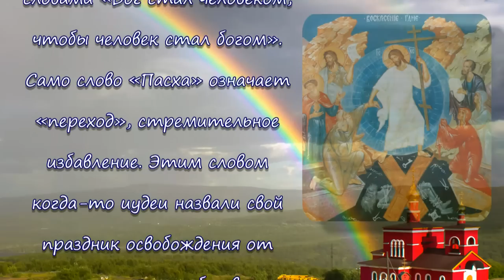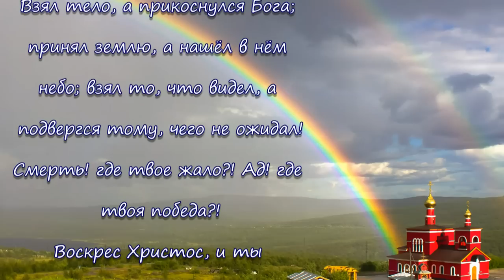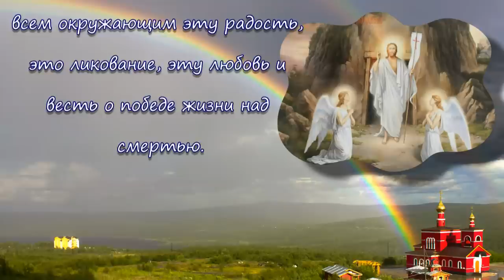СВЕТЛОЕ ХРИСТОВО ВОСКРЕСЕНИЕ! ПАСХА! - праздник 1 мая в 2016 году!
Пасха – самый главный праздник Церкви. Он воплощает в себе всю суть христианства. Фактически, вера сводится к тому, что её последователи знают – Бог умер за их грехи, а потом воскрес. И тем самым упразднил всевластие смерти для человека. Или, другими словами «Бог стал человеком, чтобы человек стал богом». Само слово «Пасха» означает «переход», стремительное избавление. Этим словом когда-то иудеи назвали свой праздник освобождения от египетского рабства. Христианская пасха – это такое же стремительное освобождение всего человечества от рабства смерти и греху.
Смысл, и событийное настроение Пасхи лучше всех передал святитель Иоанн Златоуст: «Пусть никто не рыдает о своем убожестве, ибо явилось общее Царство. Пусть никто не оплакивает грехов, ибо воссияло прощение из гроба. Пусть никто не боится смерти, ибо освободила нас Спасова смерть. Воскрес Христос и Жизнь пребывает. Воскрес Христос и мертвый ни един во гробе!… Огорчился ад, ибо упразднён!.. Взял тело, а прикоснулся Бога; принял землю, а нашел в нем небо; взял то, что видел, а подвергся тому, чего не ожидал!
Смерть! где твое жало?! Ад! где твоя победа?!
Воскрес Христос, и ты низвержен!».
Если Пасха – центр жизни верующего, то пасхальная радость – естественное состояние духа. Об этом особо говорили отцы Церкви, наши святые и пра-ведники. Преподобный Серафим Саровский каждого приходившего к нему приветствовал словами: «Радость моя, Христос Воскресе!». Святого праведного Иоанна Кронштадтского называли в народе «пасхальным батюшкой». Еще один пасхальный урок для верующих – сохранить в сердце и нести всем окружающим эту радость, это ликование, эту любовь и весть о победе жизни над смертью.